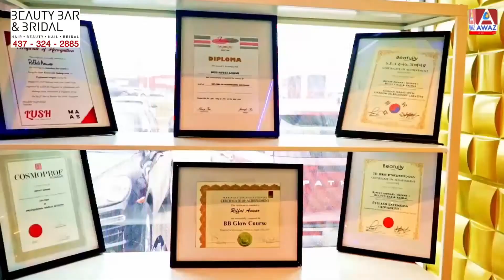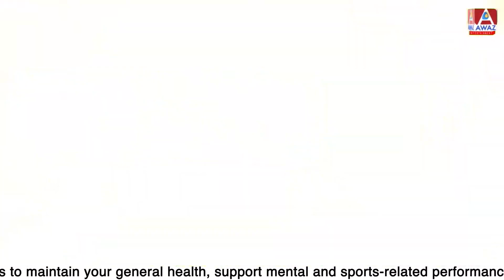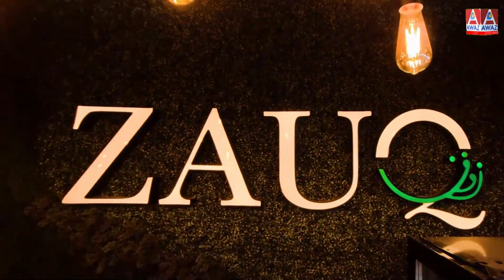Real Estate Market Going Up - Future Predictions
Are you interested in learning more about the real estate market and its future predictions? If so, this is the perfect video for you!

We're taking a deep dive into why the real estate market is on the rise and what to expect from it in the coming years.

Get all your essential info on real estate and find out how you can make smart investments now.

Location:- 268 Derry Rd W Unit 101, Mississauga, ON L5W 0H6, Canada